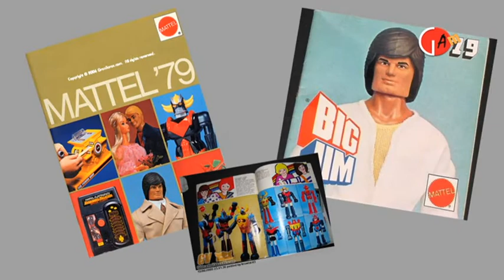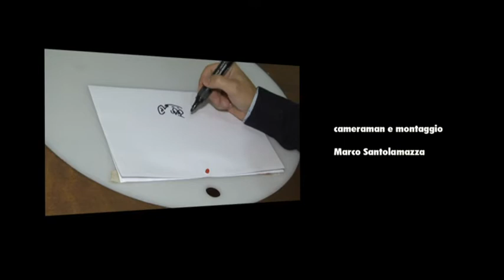DOMENICA PROSSIMA TUTTI A TOYSSIMI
Come ogni anno si rinnova l'apputamento piu' atteso da tutti gli appassionati e collezionisti di giocattoli d'epoca, torna Toyssimi e noi di GAM per l'occasione abbiamo intervistato gli organizzatori di questo interessantissimo evento, Fabrizio e Luigi, che ci parlano delle novita' di questa nuova giornata ! Buona visione con GAM